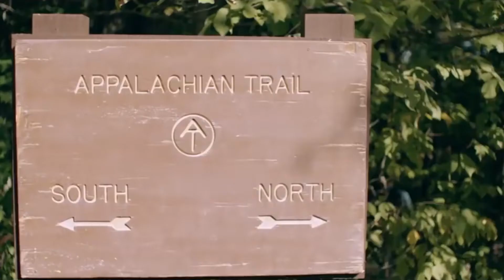Wrong Turn Trailer Review | Best Review Ever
In this video, Jack Does... The Wrong Turn Trailer review. As always, Jack, give his expert horror movie analysis and also gives you his horror movie recommendations! Here at Jack does...Horror, we love to review everything and anything horror!